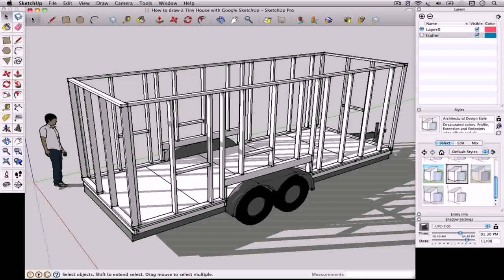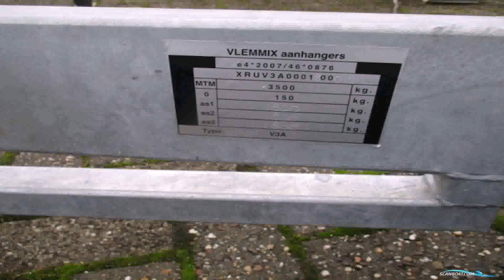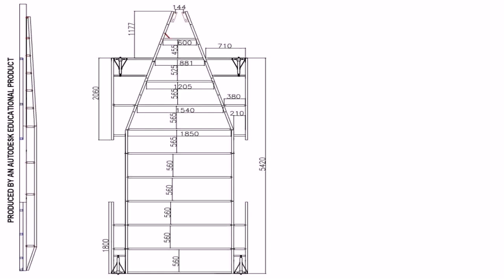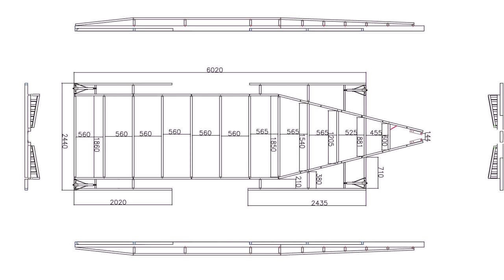Tiny House Trailer Vlemmix